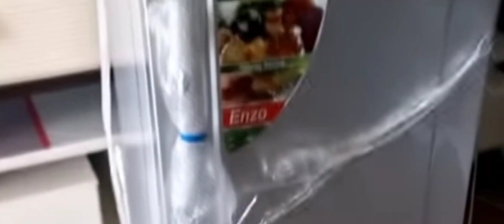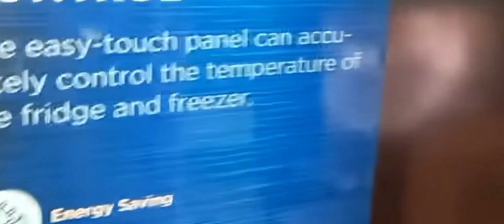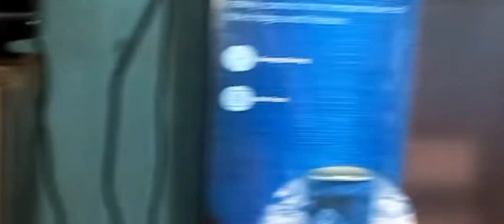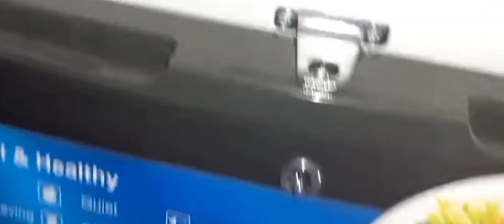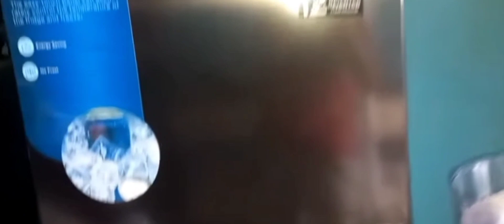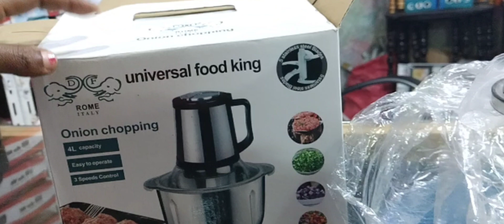🛑Gabban Biyaa kessa meqan Akka bitamuu kuno Dawadha wari biya Arbati meqa didan👍✅